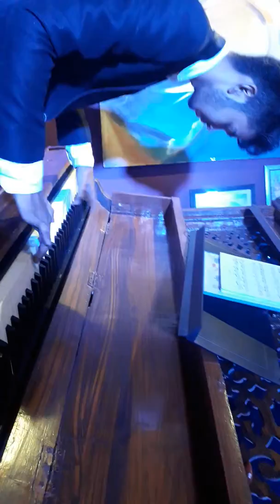He's a Pirate - Piano Recital | World Music Day 2019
We are Born to Rock School of Music - official authorized center of Rockschool & TRINITY COLLEGE LONDON. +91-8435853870